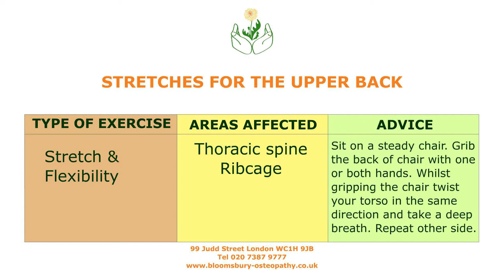Thoracic, chest rotation stretches using chair (58)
Stretching and mobilising of the thoracic spine, the thorax (chest).

These exercises are to help patients rehabilitate their bodies especially after undergoing Osteopathy and Physiotherapy treatments.

The exercises are divided into two categories. Those that strengthen the affected joints or muscles and those that help to stretch or mobilise joints, muscles, ligaments and tendons. We also have exercises that help improve posture and balance.

Bloomsbury Health Centre
99 Judd Street London
WC1H 9JB